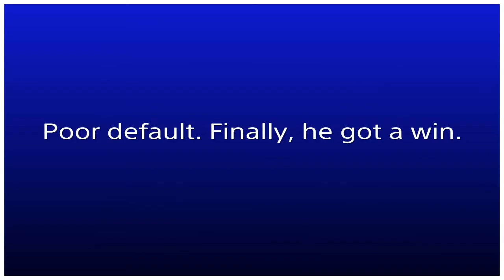When I become Tfue and give a default a win!